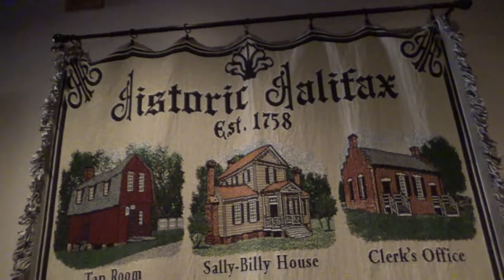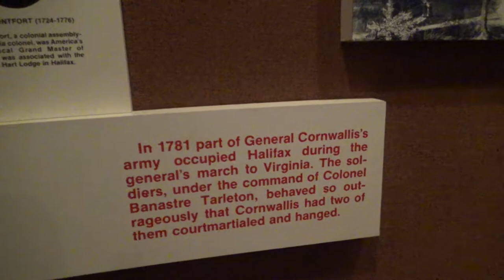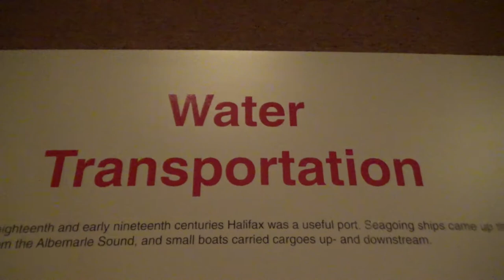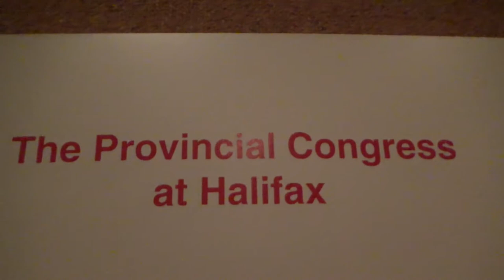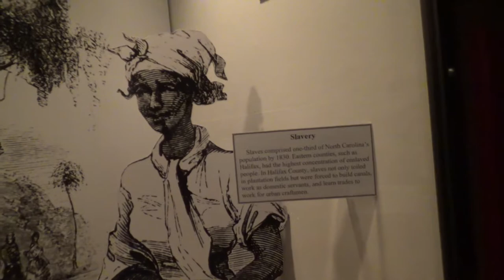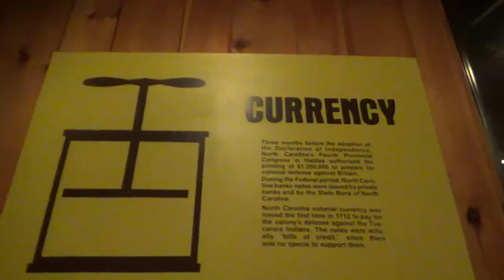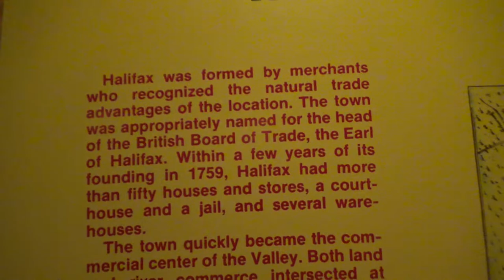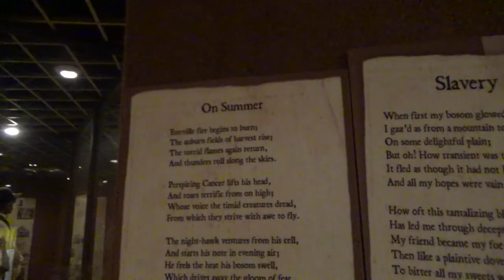North Carolina's Cradle of History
This small Colonial Era town played a large role in the transition from Royal Colony to State in the United States. The Visitor Center is excellent and the preserved buildings make for a wonderful stroll through the history of North Carolina.